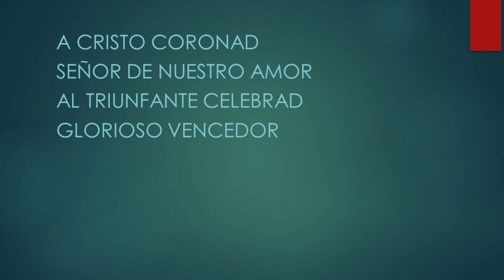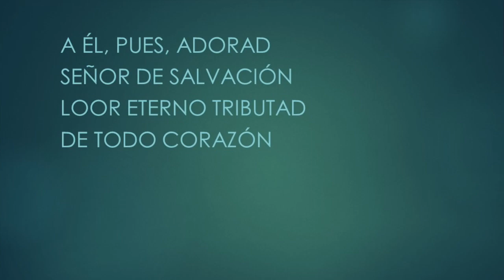A Cristo Coronad (Crown Him With Many Crowns) - Karaoke Saxofón Alto Instrumental George Elvey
Crown him the Son of God
Before the worlds began
And ye, who tread where He hath trod
Crown him the Son of man

Who every grief hath known
That wrings the human breast
And takes and bears them for His own
That all in him may rest

Crown him the Lord of life

Crown him the Lord of heaven
Enthroned in worlds above
Crown him the king, to whom is given
The wondrous name of Love

Throughout eternity

A Cristo Coronad
Divino Salvador
Sentado en alta majestad
Es digno de loor

Al Rey de gloria y paz
Loores tributad
Y bendecid al Inmortal
Por toda eternidad

A Cristo Coronad
Señor de nuestro amor
Al triunfante celebrad
Glorioso vencedor

Potente Rey de paz
El triunfo consumó
Y por su muerte en la cruz
Su grande amor mostró

A Cristo Coronad
Señor de vida y luz
Con alabanzas proclamad
Los triunfos de la cruz

A él, pues, adorad
Señor de salvación
Loor eterno tributad
De todo corazón

A Cristo Coronad
Divino Salvador

Loores tributad
Por toda eternidad

Matthew Bridges, George Job Elvey